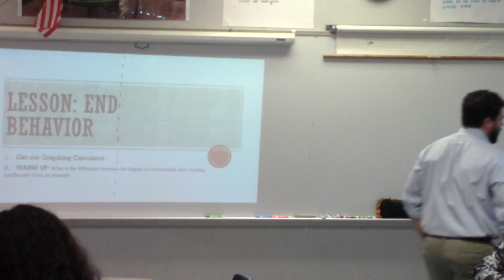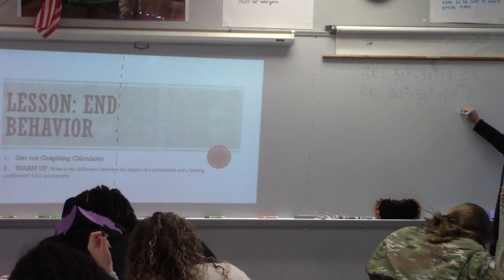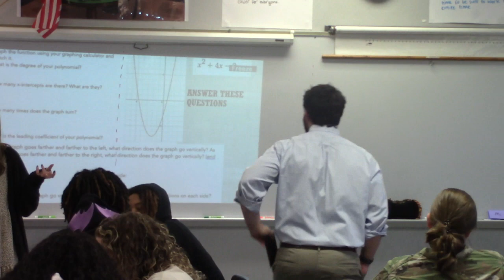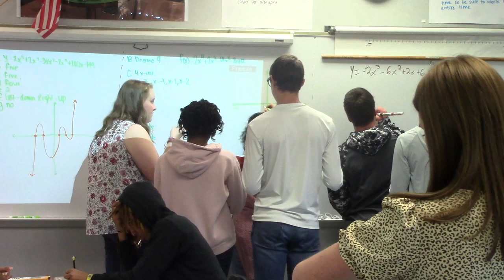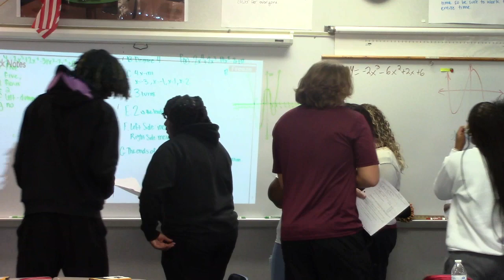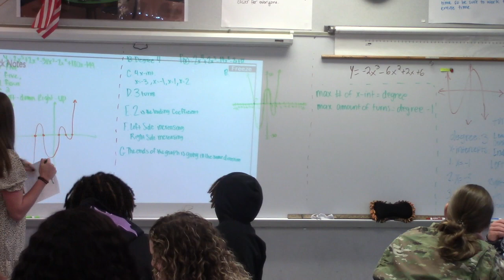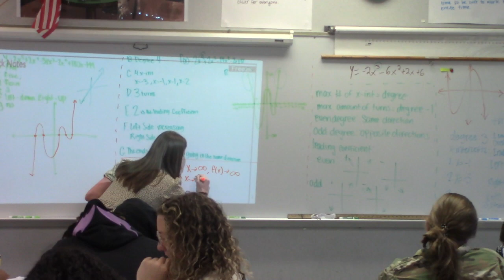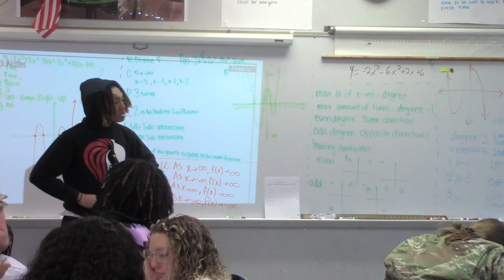Nov 2 Alg 2 w Stats pt 1 Features of Higher Degree Polynomials, especially end behavior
All of this lesson corresponds to concepts in M1T3 Lesson 1 (the getting started and Activities 1.1 to 1.2) and is in the place of those activities.

0:00-30:00 Bell-ringer on leading coefficient and degree. Then students work in small groups to analyze their given polynomials (degree, x-intercepts, "turns," leading coefficient, and end behavior).

30:00-40:00 Students go through a gallery walk to analyze the the above features of the polynomials to find patterns, so we can identify features of the polynomial just based on the equations.

40:00-54:00 Finalized notes on the above ideas through a whole class discussion.

54:00-59:51 Quick check on understanding and then whole class discussion. Finishes in next video.